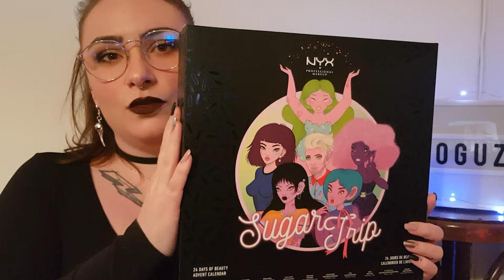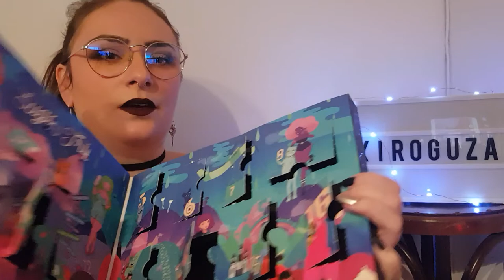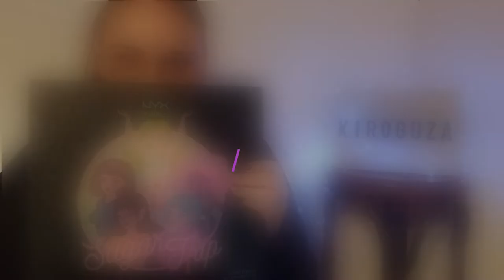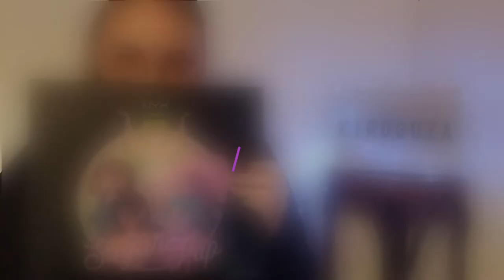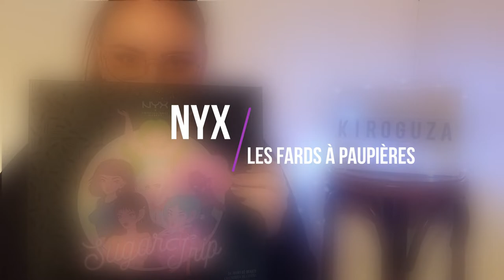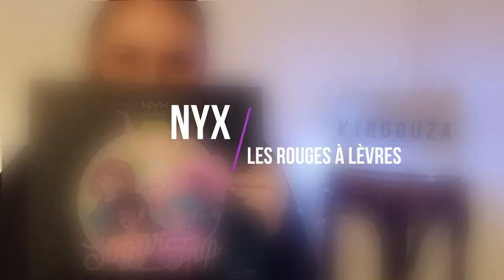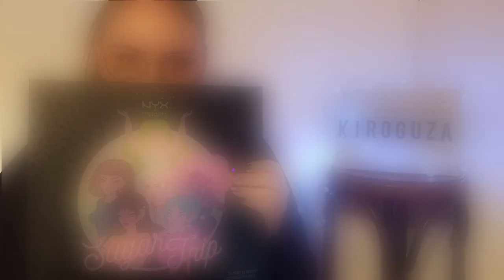Le calendrier de l'Avent NYX: mon verdict !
Voici ma toute première vidéo ! J'ai commencé par quelque chose de simple en vous donnant mon avis (un peu brouillon) sur les produits du calendrier NYX que j'ai pu utiliser tout le mois de décembre. J'espère que ça vous plaira !

Les produits du calendrier:

Les highlighters:

POP N ROCK
CINNAMON SPICE
CANDY CLOUD

Le blush:

LOLLIPOP HOP

Les fards à paupières:

SWEET TOOTH
WHIPPED MOCHA
TWISTED
IN DEEP TROUBLE

Les rouges à lèvres:

GLAZE-Y DAYS
SWEET NOTHING
DEEP ROOTED
SLIP
STARSTRUCK
PEANUT BRITTLE
FLUFF PIECE
SORBAE
KIEV
VIENNA
NANTES
POPPIN'
CANDY POP
CRANBERRY MINT